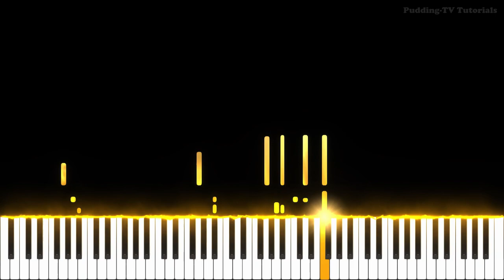Popcorn (Boogie Woogie Version) | Piano Tutorial - Hard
Bet you can't play this with just two hands 😅

«Popcorn» by Gershon Kingsley
Boogie Woogie Version by Ulf Langsrud

Welcome to Pudding-TV Tutorials! On this channel, you will find piano/guitar tutorials and lyrics for many of my songs, as well as lots of other well known music. Feel free to submit requests in the comments 🙂
Ulf L.